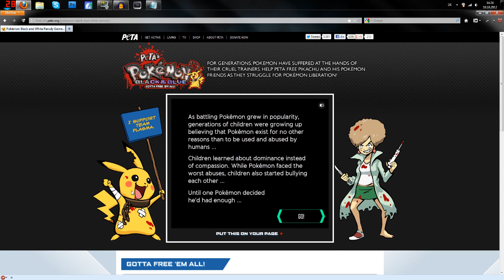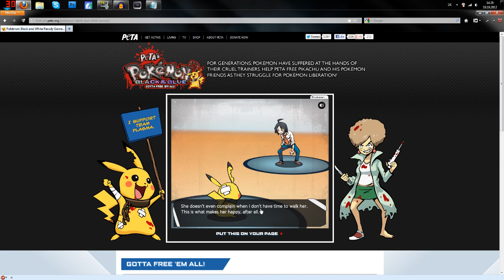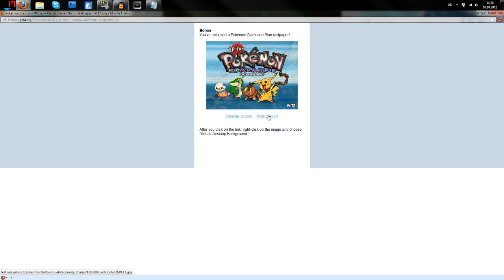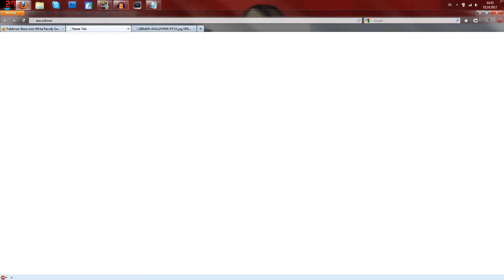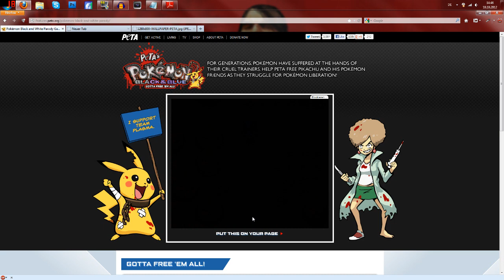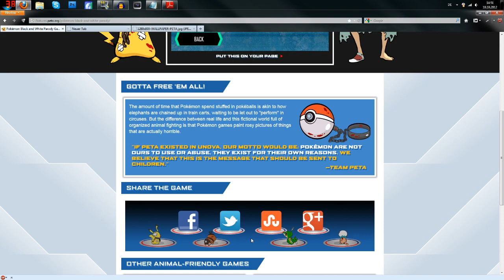Peta's Pokemon Black & Blue - Gotta free 'em all! | Walkthrough mit Übersetzung